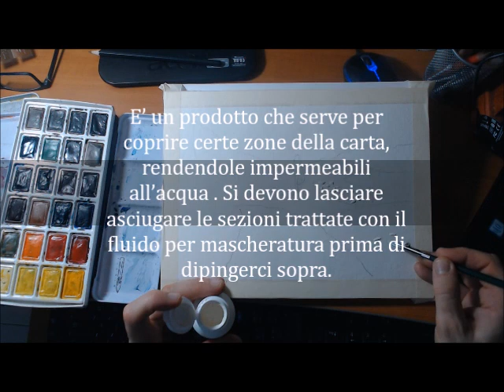paesaggio , video tutorial , tecnica dell' acquerello ( watercolor tutorial)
video tutorial sulla tecnica pittorica degli acquerelli